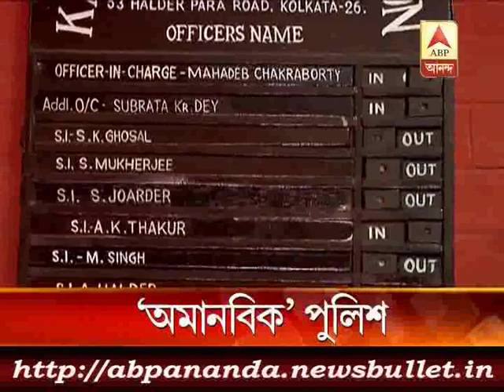Kalighat Molestation:Police attacked victim